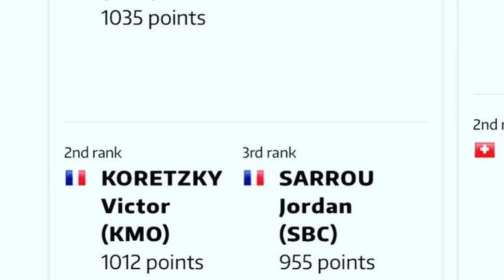O legado de Henrique Avancini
Video contando um pouco da história e como Henrique Avancini tem conseguido revolucionar o nosso esporte dentro e fora das pistas.
Como um atleta de um país sem tradição internacional no MTB conseguiu tantas conquistas e qual legado as suas conquistas vem trazendo.

RedbullTV
Gabriel Moraes
Cannondale